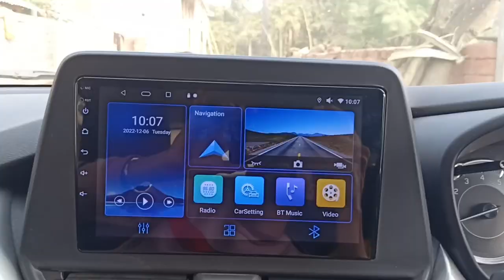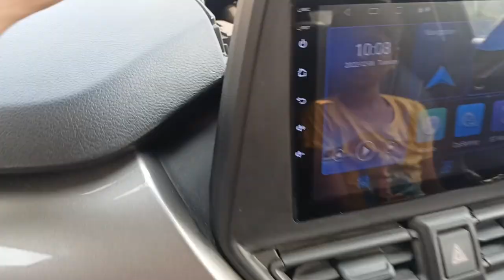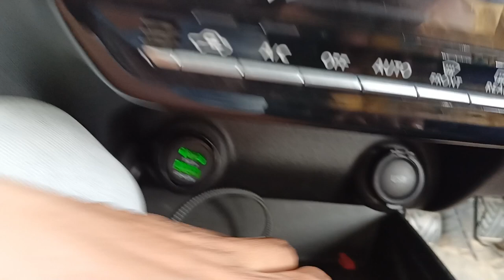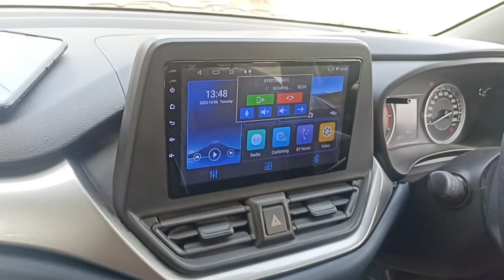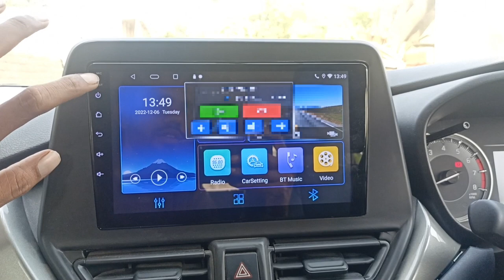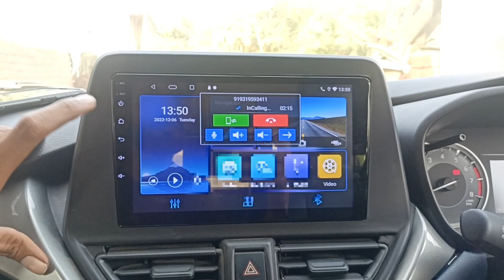How to activate Original (OEM) Mic of any car to Aftermarket android car stereo?